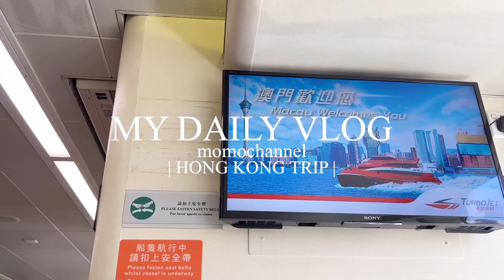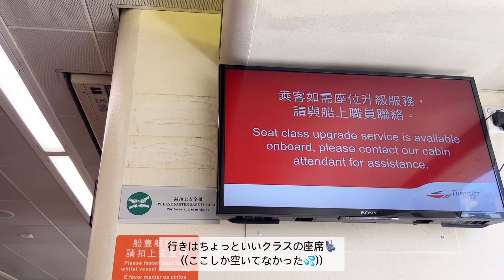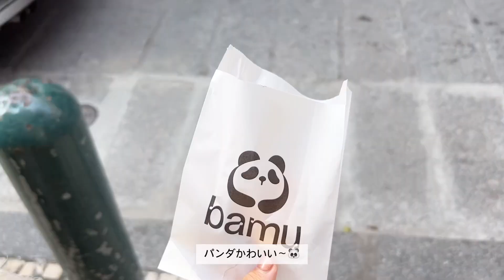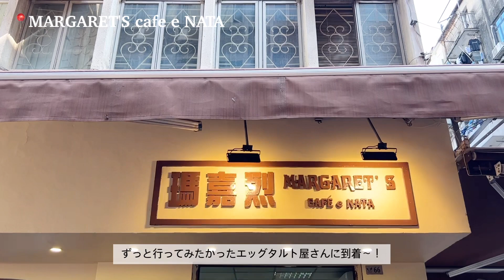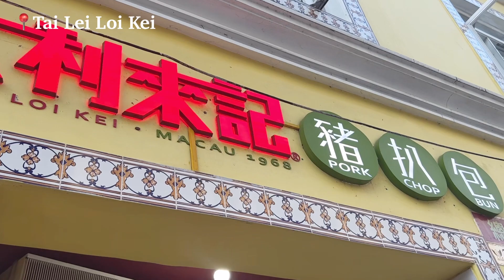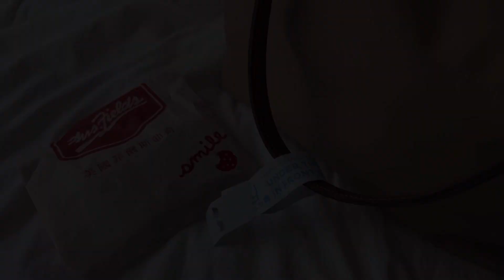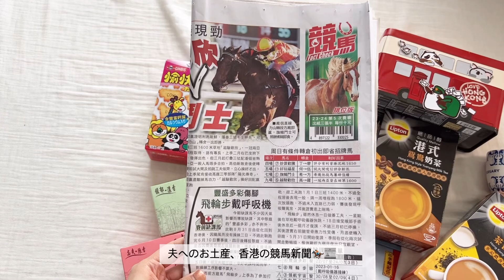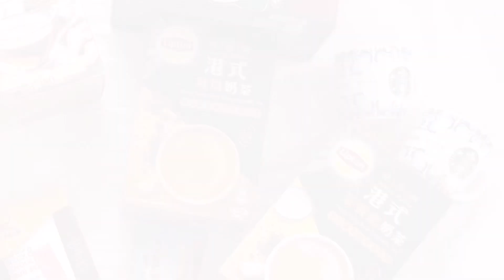【vlog】3泊4日の香港女子旅part2🇲🇴🇭🇰日帰りマカオ|購入品紹介|グルメ🥚|街歩き⛪️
思いの外動画編集がスムーズに終わり
香港旅行part2をはやめにアップできました〜！
今回は日帰りで行ったマカオや香港で買ったお土産をまとめています🇲🇴

ぜひ楽しんで見ていただけたら嬉しいです🍃

次はハロウィンディズニーの動画をアップ予定です！
では今週も後少し頑張りましょう〜👋

旅行で行った場所👇

【day3】
🍽️・BAMU bakery Macau
      ・Margaret's cafe Nata
      ・Tai Lei Loi Kei
      ・Tapas de Portugal

【day4】
🍽️・Ho Hung Kee